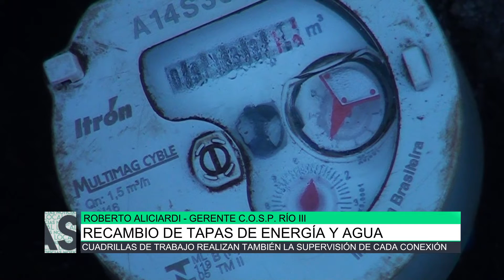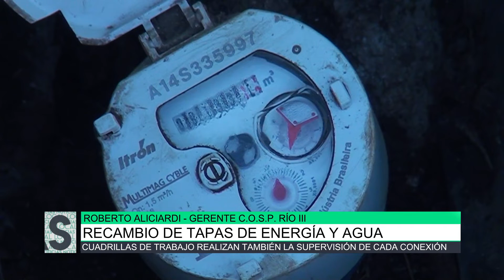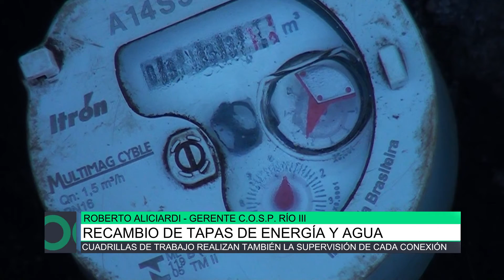Recambio de tapas de energía y agua, Roberto Aliciardi